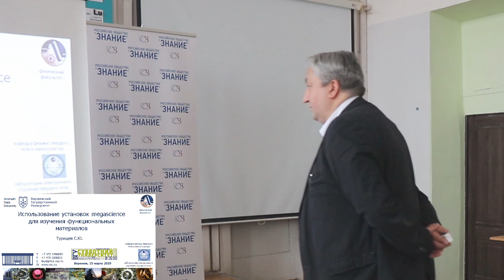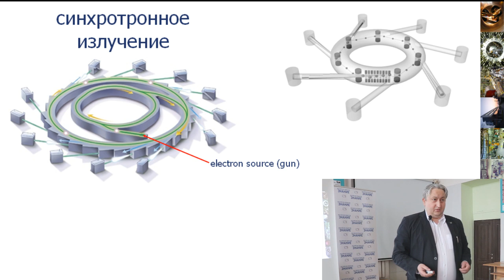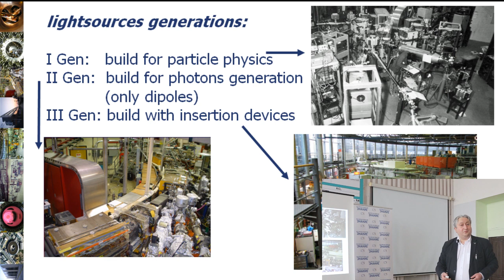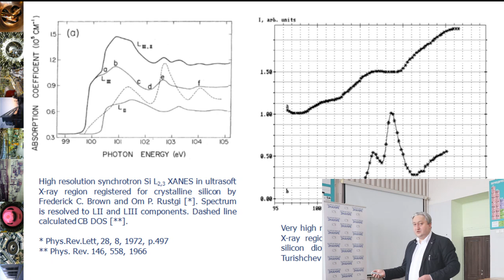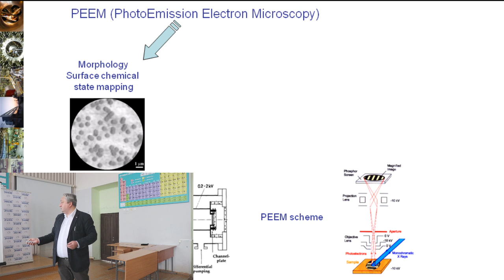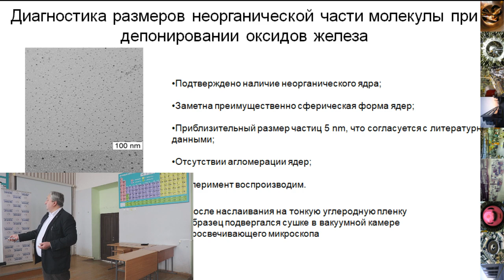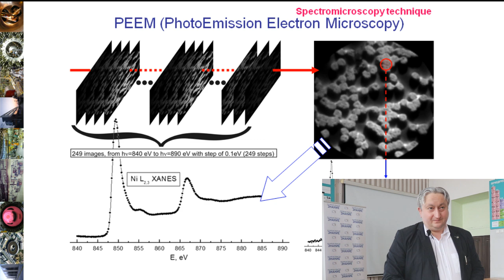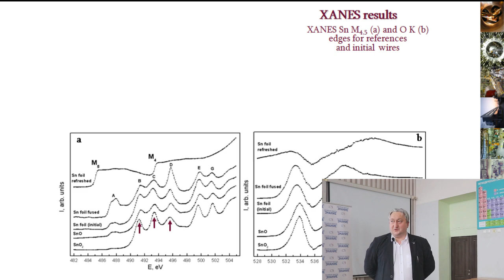СУ #53 Использование установок Mega Science для изучения функциональных материалов